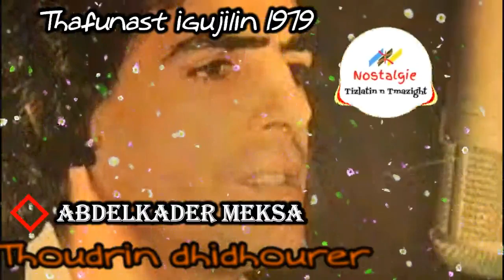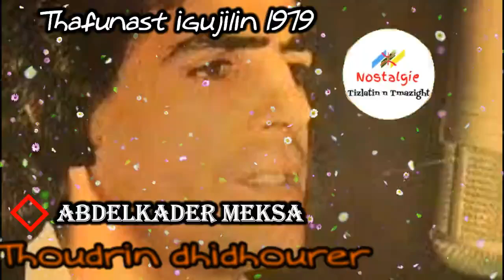8 - Meksa Abdelkader - Thoudrin dhidhourer [Thafounast Igujilen 1979]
Meksa Abdelkader -  Thoudrin dhidhourer  [Thafounast Igujilen  1979]

Meksa Abdelkader est né, le 4 juin 1954 à Mira (Timizart). Meksa Abdelkader a joué un rôle prépondérant dans la dynamisation de la chanson berbère des années 70, et ce dans la mouvance de renouvellement de la chanson moderne animée par Idir, Ferhat, Chenoud, Djamel Allam, Les Abranis, Inasliyen, Tagrawla, Brahim Izri, Nabet etc…..

Meksa Abdelkader enregistre son premier album, Loundja, légende de la très belle fille de l’ogresse ; puis Tafsut qui décrit la célébration d’antan de cette saison. En 1976, il s’envole pour la France et sort un autre album avec Assif (Rivière), Anzar (la pluie) et Andakwen a-wid issefrun (où sont les poètes ?) En 1979, Meksa Abdelkader revient avec un autre album intitulé Tafunast Igujilen (La vache des orphelins) Zelgum (Princesse célèbre par des amours impossibles), Arzez d-tzizwa (L’abeille et la guêpe). La même année, Meksa Abdelkader donne un concert à la salle Atlas (Alger) et atteint le sacre. En 1980, il enregistre un troisième album Amnekcem (le colonialiste). Il est toujours décidé de rester en France. «C’est pour me perfectionner d’avantage dans la musique ; chaque goutte de mon sang est note de musique», disait-il à Sans frontière le 18 décembre 1981. On se souvient du grand concert donné à la salle Sidi Fredj d’Alger le 31 juillet 1976, où il a participé aux côtés de Léo Ferré et de Gilbert Lerroux.

En 1988, Meksa Abdelkader sort sa dernière cassette Amghar azemni , (le vieux sage). Nacer Izza dit de lui dans Revue Africaine N° 1295 du 9 décembre 1988 : «Meksa Abdelkader est mort en France, presque dans l’anonymat, un dimanche 30 Octobre 1988, à l’âge de 34 ans, mais il sera enterré dans son village natal, Mira.» En 1976, le quotidien El Moudjahid lui avait consacré un petit article dans lequel il relate la biographie de Meksa, l’enfant de Mira, et de son parolier Moh Cherbi de Tizi Hibel.

Dans toute cette région, les traditions séculaires sont toujours d’actualité et semblent même défier le modernisme. L’ors de son dernier entretien avec Ali Ferragui, paru dans la revue la Semaine de l’émigration, il déclarait être satisfait du résultat de son travail : “ma grande satisfaction, disait- il, c’est ma participation à cette reconstruction de notre riche patrimoine culturel. Je suis parmi les maçons de cette œuvre, et je vois les murs qui se constituent chaque jour. De plus, j’ai l’encouragement chaleureux de mon public”.

En janvier 1999, une association culturelle est née dans son village natal, Mira, qui porte le nom de l’enfant prodigue.
L’auteur de cette biographie, Mohamed Chami